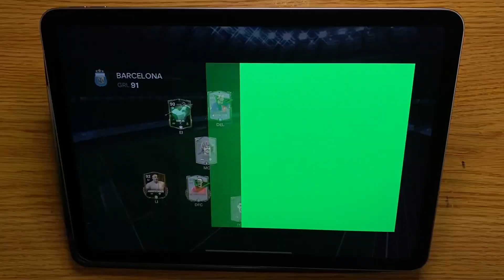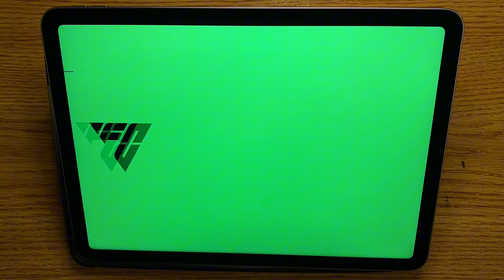😤Se enojo por este Gol de Rebote🧐Fc Mobile